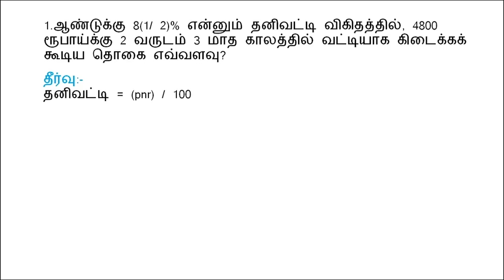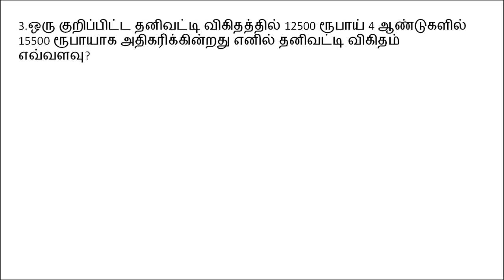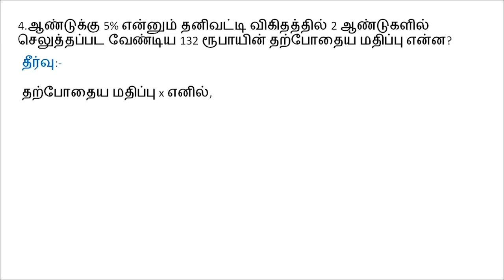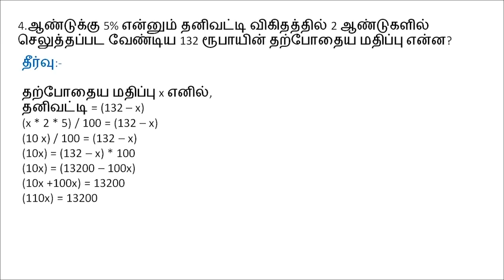TNPSC CCSE IV : தேர்வு - தனிவட்டி தொடர்பான வினா விடைகள்!!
TNPSC CCSE-IV Exam : Simple Interest Question and Answer!!

Announcements for TNPSC CCSE-IV-2019 are officially announced through the exam notification magazine.

Question and answers will be provided for 200 marks. 100 marks in the General Tamil and the remaining 100 marks will be given in the General Knowledge Section.

Each Section will be provided in video format to help get the full scores in this test.

This video has Simple Interest question and answers. This area will help get full scores in the Maths part.

Make sure to watch all the videos provided for the TNPSC CCSE-IV - 2019 exam.